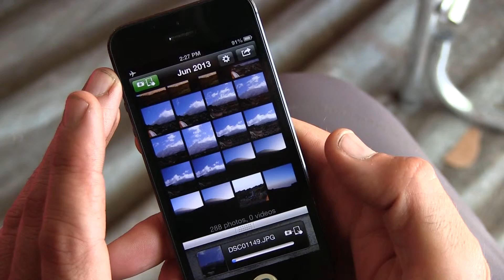Eye-Fi Mobi goes to Kilimanjaro with Kilitechtrek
Eye-Fi proudly sponsored Kilitechtrek, a Summit Stories adventure to the top of Mt. Kilimanjaro to raise money for disadvantaged kids in Tanzania. Along the way, the participants experienced (and loved) the amazing power of Eye-Fi's Mobi card.